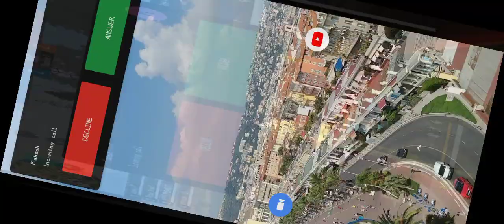6th match # KVM tournaments